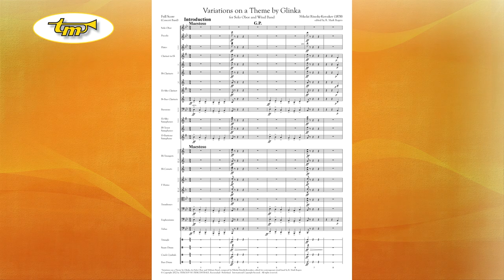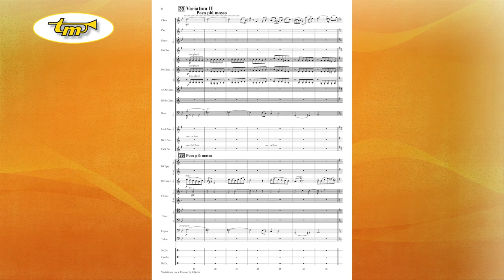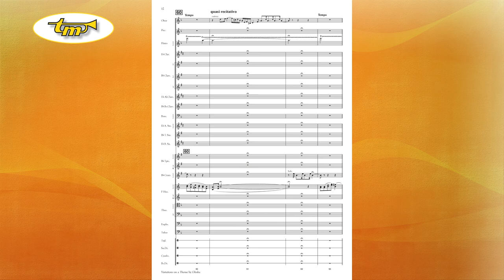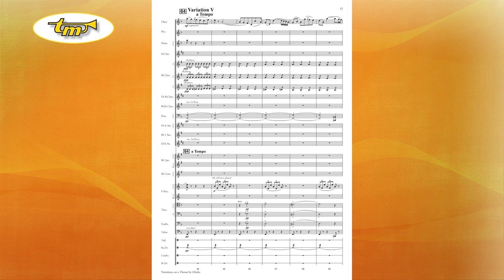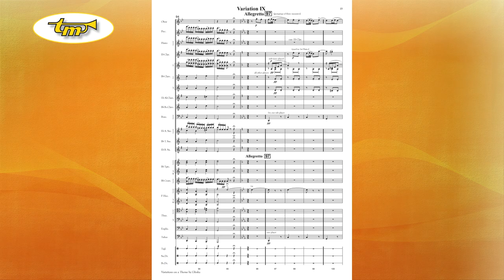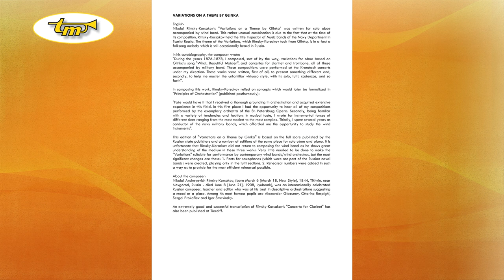Variations On A Theme By Glinka - Concert Band - Rimsky-Korsakov-Rogers - Tierolff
Nikolai Rimsky-Korsakov’s "Variations on a Theme by Glinka" was written for solo oboe accompanied by wind band. This rather unusual combination is due to the fact that at the time of its composition, Rimsky-Korsakov held the title Inspector of Music Bands of the Navy Department in Tsarist Russia.Â The theme of the Variations, which Rimsky-Korsakov took from Glinka, is in a fact a folksong melody which is still occasionally heard in Russia.

In his autobiography, the composer wrote:
"During the years 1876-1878, I composed, sort of by the way, variations for oboe based on Glinka’s songÂ "What, Beautiful Maiden",Â and concertos for clarinet and trombone, all of these accompanied by military band. These compositions were performed at the Kronstadt concerts under my direction. These works were written, first of all, to present something different and, secondly, to help me master the unfamiliar virtuoso style, with its solo, tutti, cadenzas, and so forth".

In composing this work, Rimsky-Korsakov relied on concepts which would later be formalized in "Principles of Orchestration" (published posthumously):

"Fate would have it that I received a thorough grounding in orchestration and acquired extensive experience in this field. In this first place I had the opportunity to hear all of my compositions performed by the exemplary orchestra of the St. Petersburg Opera. Secondly, being familiar with a variety of tendencies and fachions in musical taste, I wrote for instrumental forces of different sizes ranging from the most modest to the most complex. Thirdly, I spent several years as conductor of the navy military bands, which afforded me the opportunity to study the wind instruments".

This edition of "Variations on a Theme by Glinka" is based on the full score published by the Russian state publishers and a number of editions of the same piece for solo oboe and piano. It is unfortunate that Rimsky-Korsakov did not return to composing for wind band as he shows great understanding of the medium in these three works. Very little needed to be done to make the "Variations" suitable for performance by contemporary wind bands/wind orchestras, but the most significant changes are these: 1. Parts for saxophones (which were not part of the Russian naval bands) were created, playing only in the tutti sections. 2. Rehearsal numbers were added in such a way as to provide for the most efficient rehearsal possible.

About the composer:
Nikolai Andreyevich Rimsky-Korsakov,Â (born March 6 [March 18, New Style], 1844, Tikhvin, near Novgorod, Russia - died June 8 [June 21], 1908, Lyubensk), was an internationally celebrated Russian composer, teacher and editor who was at his best in descriptive orchestrations suggesting a mood or a place. Among his most famous pupils are Alexander Glazunov, Ottorino Respighi, Sergei Prokofiev and Igor Stravinsky.

An extremely good and successful transcription of Rimsky-Korsakov's "Concerto for Clarinet" has also been published at Tierolff.